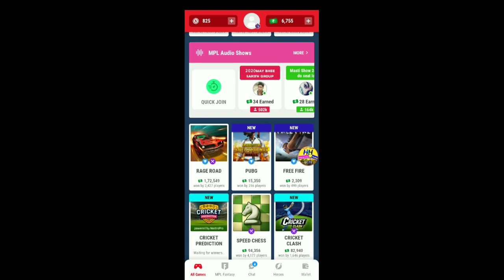Mpl me free fire game kaise khele | mpl free fire live game play | how to play mpl free fire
Mpl me free fire game kaise khele aur mpl free fire live game play dono ek sath dikhaya hu

 Hamesha Hatke

Hamesha hatke

Hameshahatke